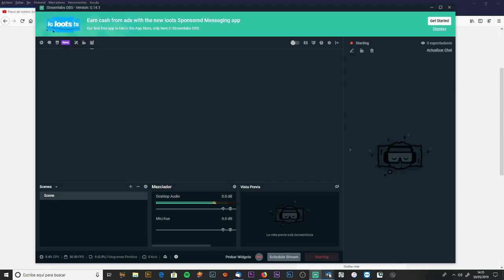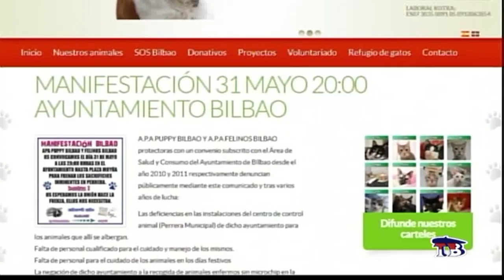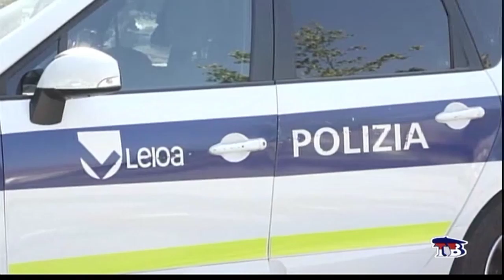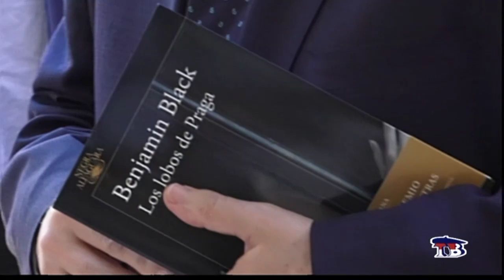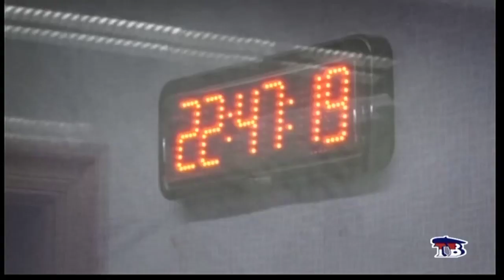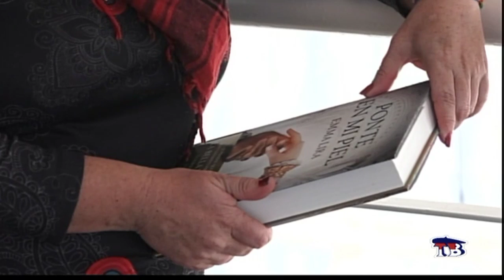DIARIO LOCAL 30 MAYO